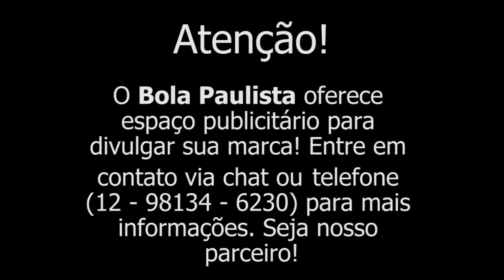Penapolense 1 x 2 Taubaté - Paulista Série A2 2017 - 15ª Rodada